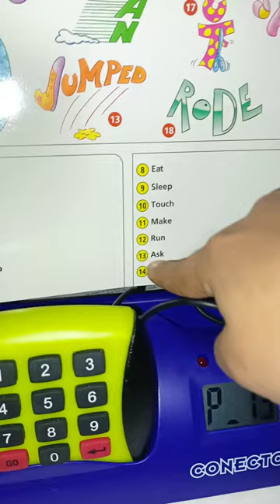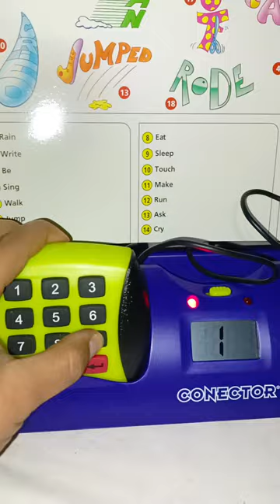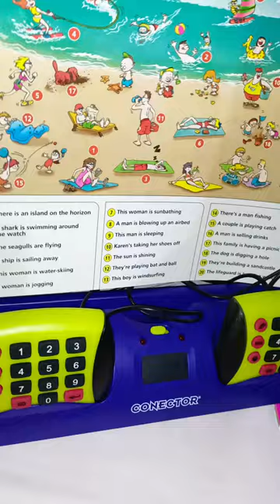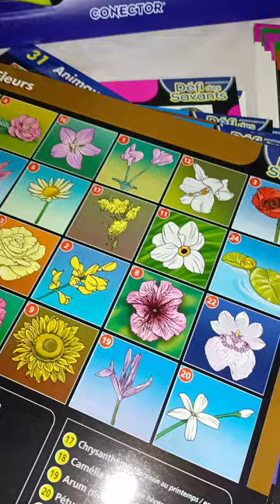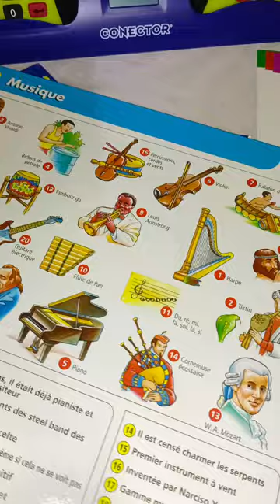le défi des savants